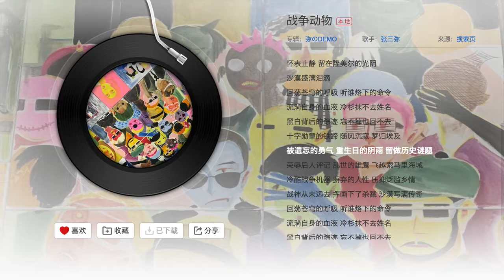战争动物 - 张三弥